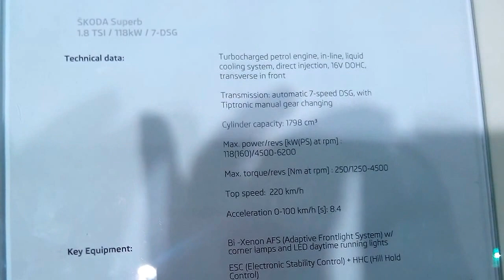New Skoda Superb 2014 at 12th Auto Expo 2014 The Motor Show Greater Noida